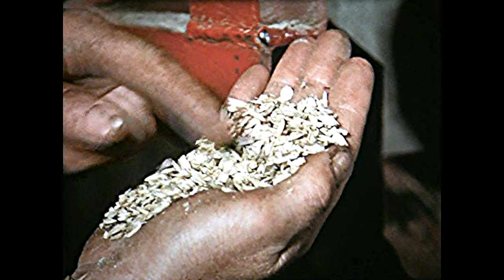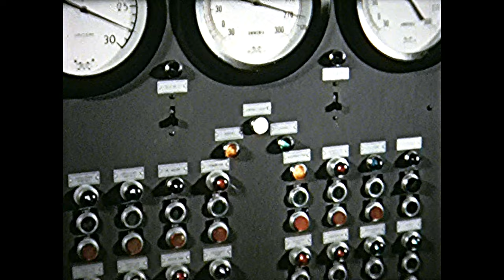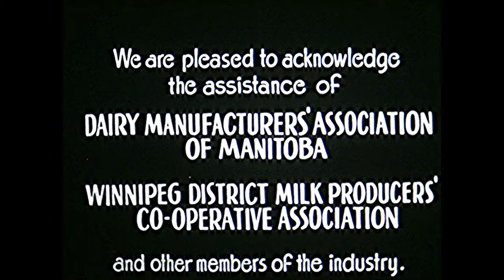"The Magic of Milk"- 1953